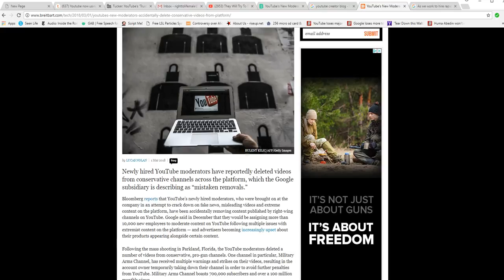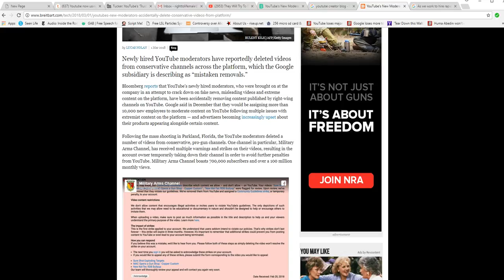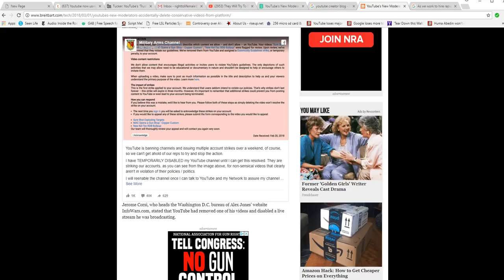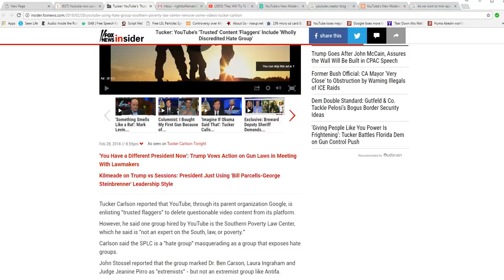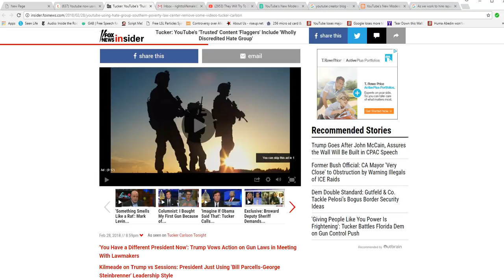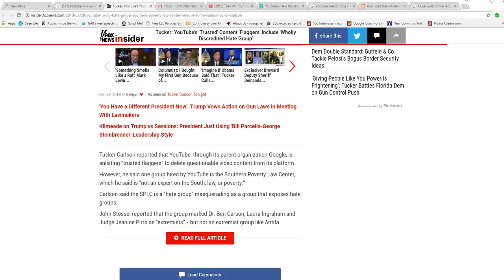Mass takedown of conservative channels has begun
Back in January after I saw the mass demonetization of channels being planned, I predicted that following this there would mass takedowns of conservative channels as well. My prediction came true much more quickly than I expected.
    Because conservative channels are being deleted, I am ceasing uploads until June at the earliest. I am not impressed with the claims that this is somehow "accidental", and I am afraid that I will do something to cause my channel to be taken down. It may already be too late. I am going to work on my website instead.
   I predicted that this would happen, and I was right on target, but I expected much more lead time. In June if everything looks better (which I doubt) then I may start posting again.